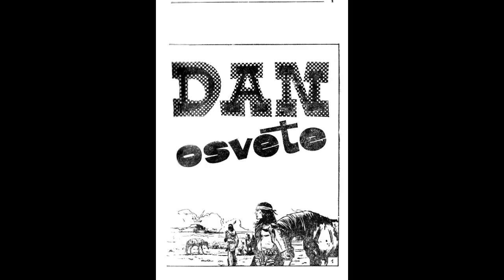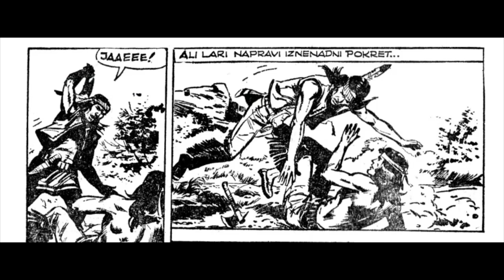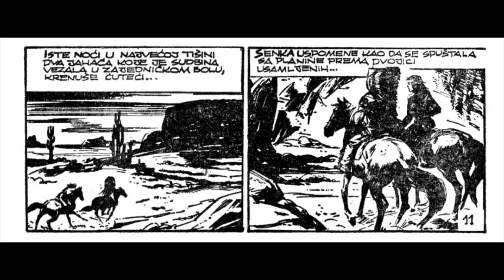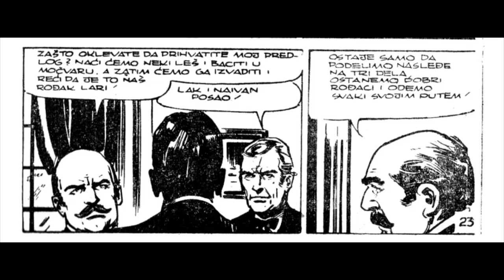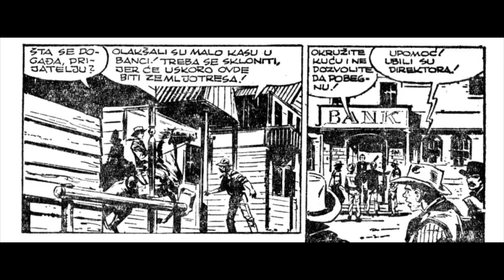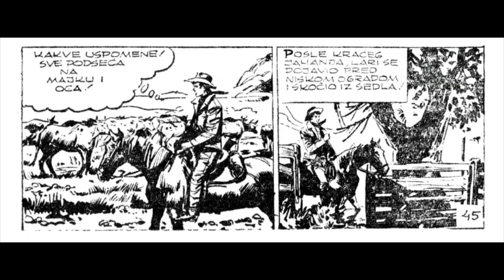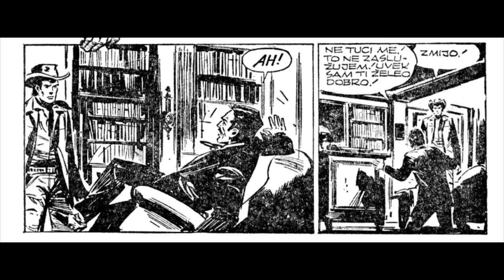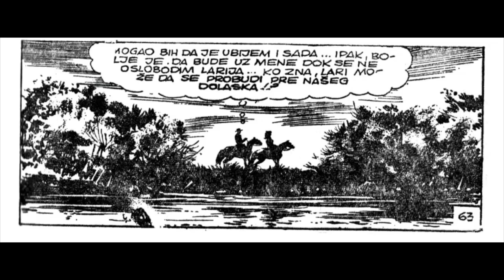DAN OSVETE ☆ Lari ☆ Zlatna Serija # 010